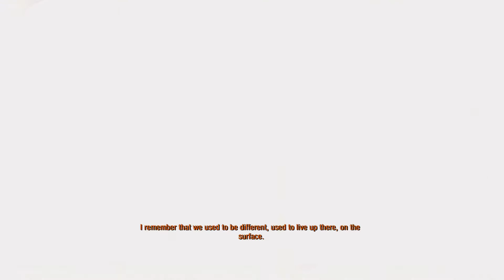METRO EXODUS Gameplay Walkthrough | Part 1 - New Beginnings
METRO EXODUS Walkthrough Part 1 No Commentary | I will be playing through the full campaign and I will be putting it in a playlist on my channel if you want to check it out.

Metro Exodus is a first-person shooter video game developed by 4A Games and published by Deep Silver in 2019. It is the third installment in the Metro video game series based on Dmitry Glukhovsky's novels, following the events of Metro 2033 and Metro: Last Light.